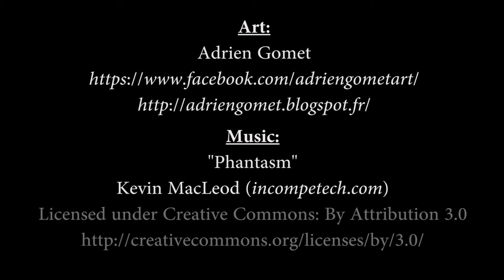Making of "Paranoia", impasto oil painting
Used:
Michael Harding oil paints,
homemade impasto medium,
homemade glazing medium,
System 3 & Raphael brushes,
linen canvas pasted on wooden panel with Lascaux 498 HV, and gessoed with Lascaux gesso 2020.